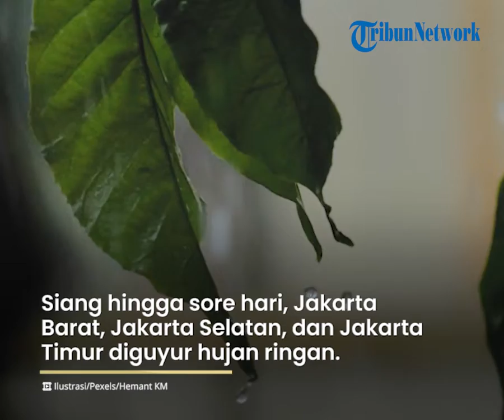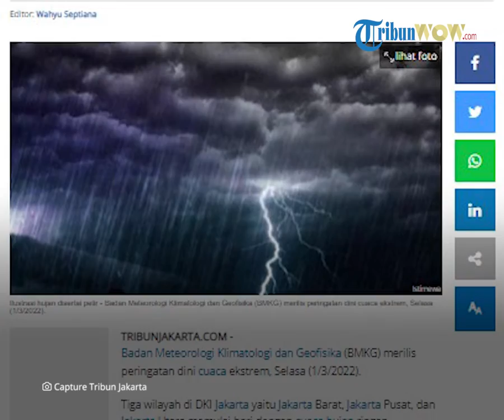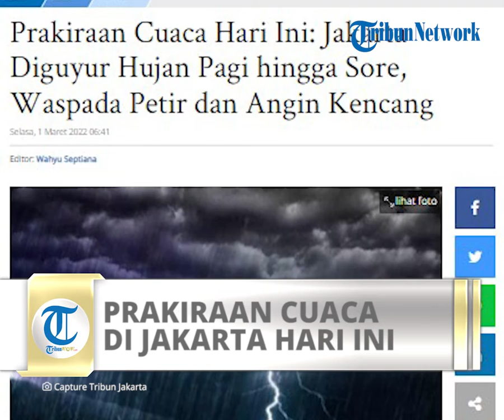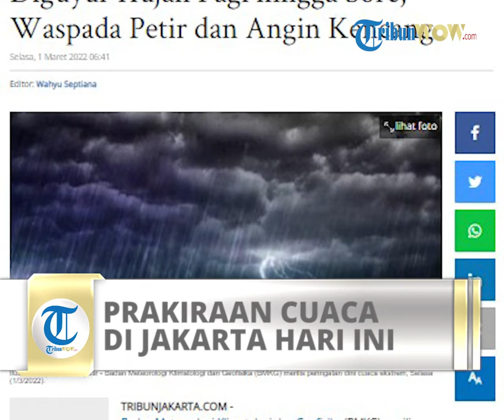Prakiraan Cuaca Selasa 1 Maret 2022, BMKG: Jakarta Diguyur Hujan Pagi hingga Sore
TRIBUN-VIDEO.COM - Badan Meteorologi Klimatologi dan Geofisika (BMKG) merilis peringatan dini cuaca ekstrem, Selasa (1/3/2022).

Tiga wilayah di DKI Jakarta yaitu Jakarta Barat, Jakarta Pusat, dan Jakarta Utara memulai hari dengan cuaca hujan ringan.

Sementara itu, Jakarta Selatan dan Jakarta Timur mengawali hari dengan langit cerah berawan.

Siang hingga sore hari, Jakarta Barat, Jakarta Selatan, dan Jakarta Timur diguyur hujan ringan.

Sementara Jakarta Pusat dan Jakarta Utara cerah berawan.

Malam harinya, seluruh wilayah DKI Jakarta cerah berawan.

Di Jawa Barat, Kota Bekasi, Depok, dan Kota Bogor mengawali hari dengan cuaca hujan ringan.

Siang hingga sore, Kota Bekasi tetap hujan ringan, Depok hujan sedang, dan Kota Bogor hujan petir.

Pada malam hari, Kota Bekasi dan Depok berawan, sedangkan Kota Bogor hujan ringan.

Di Banten, Kota Tangerang dan Tangerang Selatan memulai hari dengan langit berawan.

Siang hingga sorenya hujan ringan, dan kembali berawan pada malam hari.

Waspada Hujan Lebat hingga Angin di 29 Wilayah

Badan Meteorologi, Klimatologi, dan Geofisika (BMKG) merilis peringatan dini cuaca ekstrem, Selasa (1/3/2022).

Dilansir web.meteo.bmkg.go.id, Ex-Siklon Tropis ANIKA terpantau di daratan Kimberly, Australia Utara yang bergerak ke arah barat daya dengan tekanan 995 mb dan kecepatan angin maksimum 35 knot.

Diprakirakan intensitas Ex-Siklon Tropis ANIKA akan menguat kembali seiring pergerakannya ke arah barat daya menuju Samudra Hindia utara Australia Barat.

Sistem ini menginduksi peningkatan kecepatan angin (low level jet) hingga lebih dari 25 knot yang memanjang dari Laut Sawu hingga Australia Barat bagian utara.

Kondisi tersebut mampu meningkatkan potensi pertumbuhan awan hujan, kecepatan angin, dan ketinggian gelombang di sekitar wilayah siklon tropis dan di sepanjang low level jet tersebut.

Sirkulasi Siklonik terpantau di Samudra Hindia selatan Jawa Tengah, dan di sekitar Maluku Utara yang membentuk daerah pertemuan/perlambatan angin (konvergensi) yang memanjang dari Samudra Hindia selatan Jawa Barat-Jawa Tengah, dan dari perairan utara Halmahera hingga Sulawesi Utara.

Daerah konvergensi juga terpantau memanjang dari Sumatera Selatan hingga Lampung, dari Kalimantan Utara hingga Kalimantan Timur, Sulawesi bagian tengah, Papua Barat dan Papua serta daerah pertemuan angin (konfluensi) memanjang di Laut Jawa, Jawa Timur, Bali, NTB, NTT, Kalimantan Selatan, Sulawesi bagian selatan dan Papua bagian selatan.

Kondisi tersebut mampu meningkatkan potensi pertumbuhan awan hujan di sekitar wilayah sirkulasi siklonik dan di sepanjang daerah konvergensi/konfluensi tersebut.

Artikel ini telah tayang di TribunJakarta.com dengan judul Prakiraan Cuaca Hari Ini: Jakarta Diguyur Hujan Pagi hingga Sore, Waspada Petir dan Angin Kencang